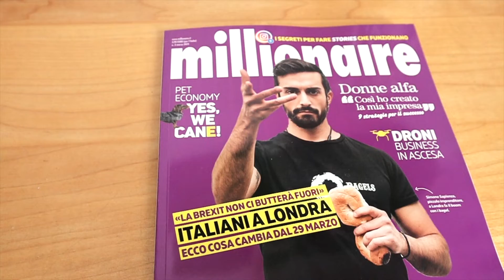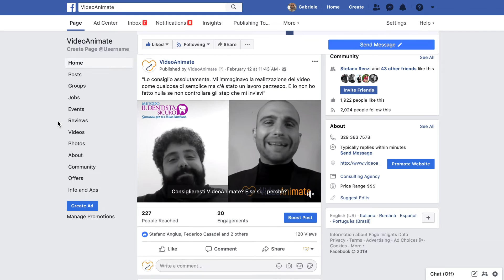Videoanimate intervista su Millionare